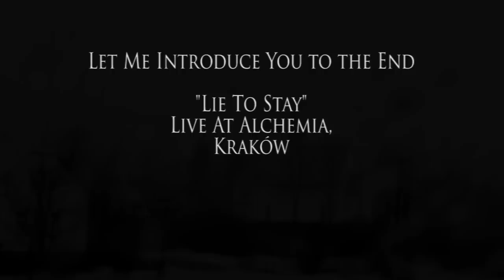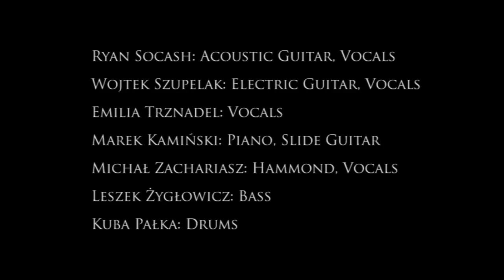Lie to Stay (Alchemia Live EP)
Let Me Introduce You to the End performing "Lie to Stay" of the unpublished album "Of Ghost" live at Alchemia in Kraków.

Ryan Socash: acoustic guitar, vocals
Wojtek Szupelak: electric guitar, vocals
Emilia Trznadel: vocals
Marek Kamiński: piano, slide guitar
Michał Zachariasz: hammond, vocals
Leszek Żygłowicz: bass
Kuba Pałka: drums

outro piano performed by Matt Nelson
concept & photography by Ryan Socash

to download free albums by Let Me Introduce You to the End.